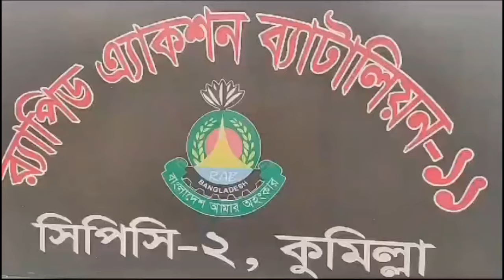কুমিল্লায় র‍্যাবের অভিযানে ৩৯০ বোতল ফে*ন্সি*ডিল’সহ মা*দক ব্যবসায়ী গ্রে*ফ*তার I Comilla I JAGORONI TV